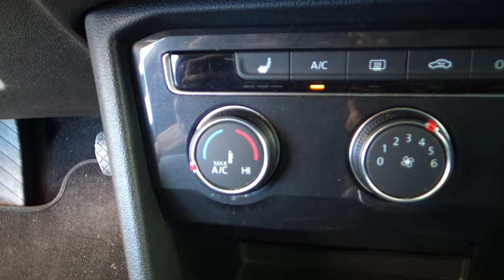Volkswagen / Tiguan / 2018 - 24038